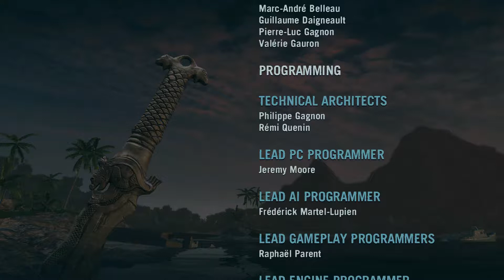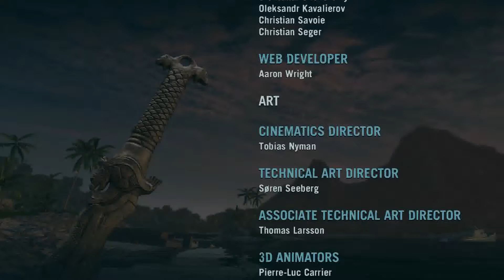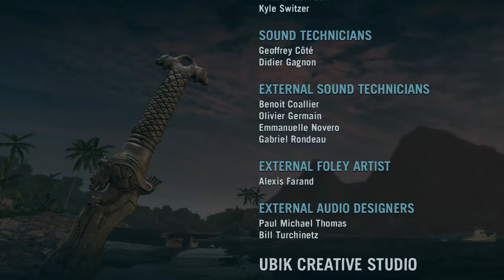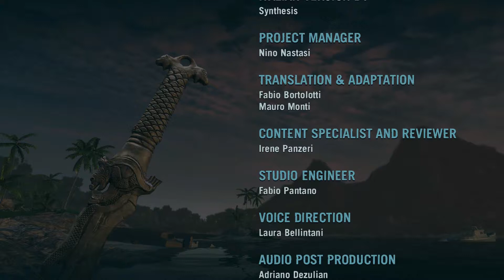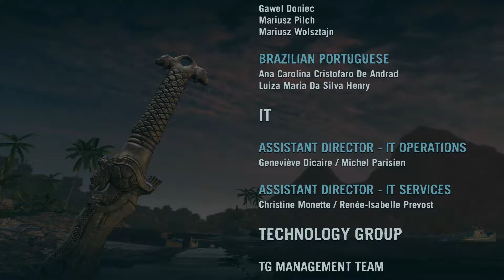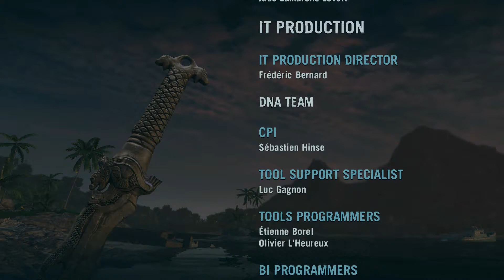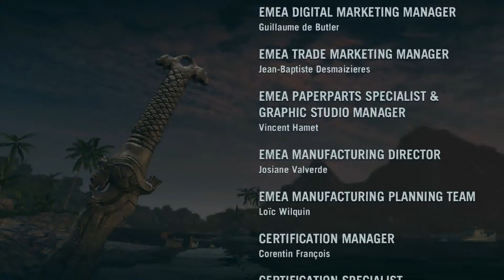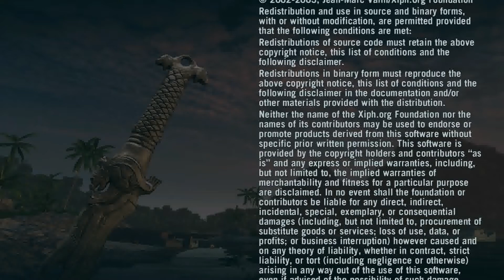Let´s Play Far Cry 3 Kampagne #127 - Ein Friedliches Ende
♠ FarCry  3 ♠

Fernab jeglicher Zivilisation liegt eine Insel, ein gesetzesfreier Raum, der von Gewalt und menschlichem Leid regiert wird und dem man nur durch Drogen oder dem Lauf einer Knarre entkommen kann. An diesem Ort, an dem man nicht mehr zwischen richtig und falsch unterscheiden kann, kommst du wieder zu Bewusstsein. Hier dienen die Prinzipien der Gewalt dazu, am Leben zu bleiben.

Entdecke die blutigen Geheimnisse der Insel und stell dich deinen Gegnern. Improvisiere und nutze deine Umgebung zu deinem Vorteil. Überliste die skrupellosen und verstörten Bewohner und hüte dich vor der Schönheit und den Geheimnissen dieser Insel des Wahnsinns. Du brauchst mehr als nur Glück, um diese Insel lebend zu verlassen.